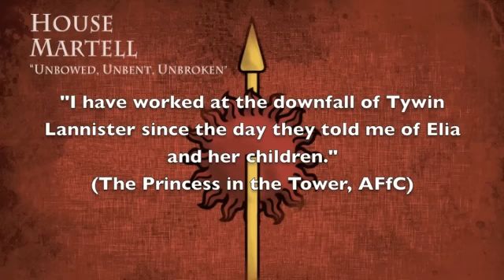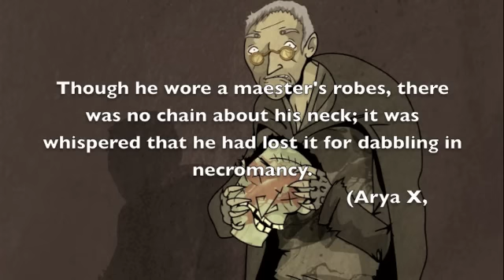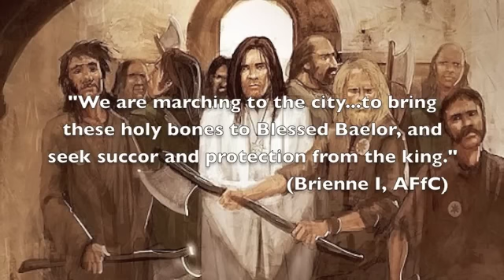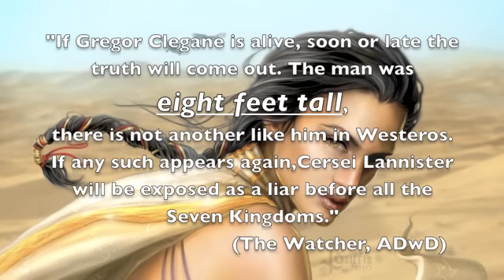A Song of Ice and Fire: The Dornish Master Plan Part 1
Part 1 of the detailed analysis of what Doran and Oberyn Martell's master plan is in the A Song of Ice and Fire book series. Heavy Spoilers.

Alliances of Iron (The Ironborn, Theon, Balon, Asha, Euron, Victarion, Daario, Moqorro, the Corsair King, the Shrouded Lord, Dragon Horns)

Tower, Tower, Joy, Joy (The Tower of Joy, Jon Snow’s Parentage, Daenerys’ Parentage, the Tournament at Harrenhal, Howland Reed, Ashara Dayne)

The Littlefinger Debt Scheme (Littlefinger, Sansa, Harrenhal, the Riot of King’s Landing, Ned’s Execution, the Bank of Braavos)